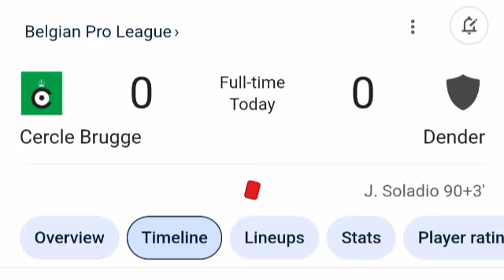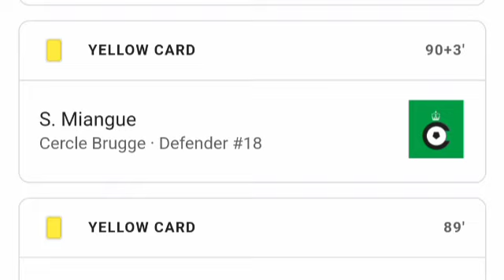Cercle Brugge vs Dender (0-0) Jordy Soladio Red Card and Extended Highlights